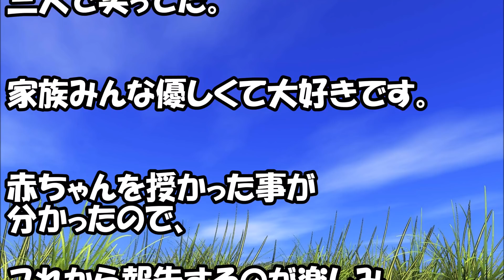義実家で。私（お寿司が一つ足りない…まさかこれが嫁いびりの始まりなのか…）トメ『みんなサッサと食べて』ウト『あれ？』 → すると…